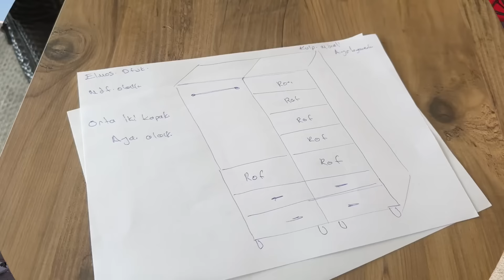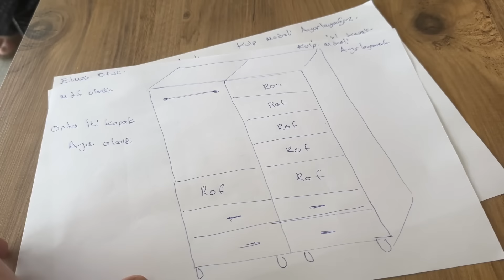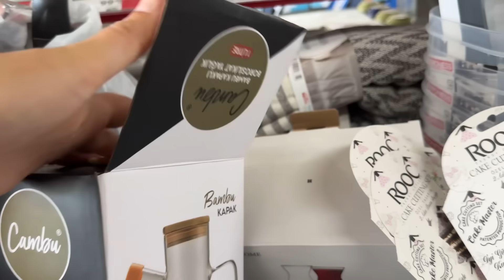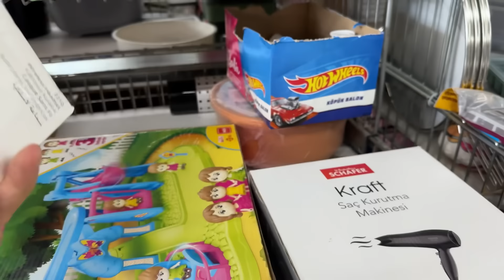ASAFIM MİSLER GİBİ KOKSUN👶KAHVALTI EŞİMDEN🫶PAZARDAN SONRA KAYNANAMDA👍NELER ALDIM BUGÜN👏DEMİRCİDE KÖY